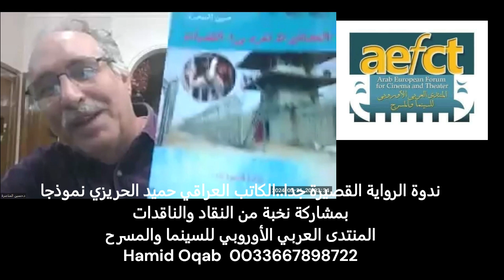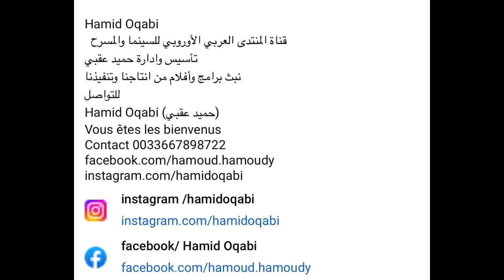ندوة الرواية القصيرة جدا..الكاتب العراقي حميد الحريزي نموذجا ـ مع نخبة من النقاد والناقدات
Hamid Oqabi